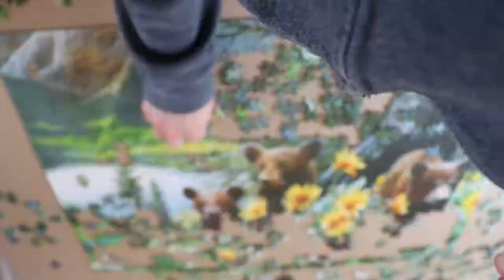1000 PIECE PUZZLE TIME LAPSE with MUSIC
To pass the time during isolation my daughter and I have started putting together puzzles.  This 1000 piece puzzle took 13 hours and 8 minutes to assemble over several days.  I carefully filmed all of the work, sped up the footage and had my handsome husband add some music.

The puzzle is from Puzzler's Choice.  Scene is called: Basking in the Balsamroot.  It was purchased at WalMart.

I did add a thank you in the video to my daughter, Angel for working on the puzzle.  I thanked my sister, Michelle.  She found my last puzzle video boring and suggested speeding it up and adding music.  I also thanked my handsome husband, Joe for his guitar playing.  I appreciate their love and support.